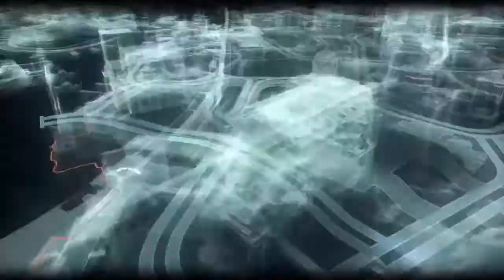Batman Arkham Knight LE787 #2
*Minor Spoilers* Mix video with side quest, story, kick butt action, takedowns, joker, oricle, batmobile driving/battles.